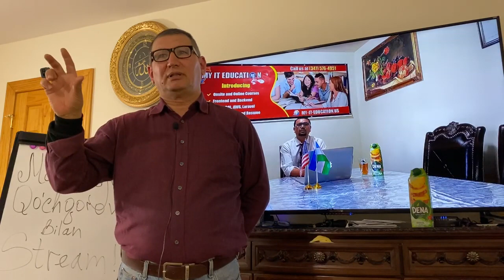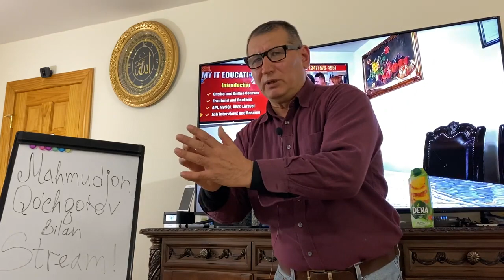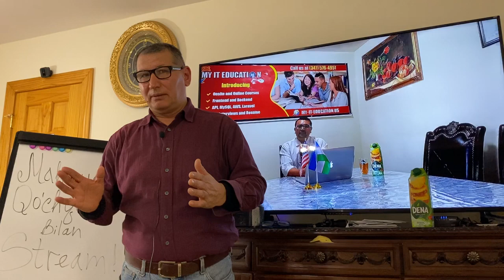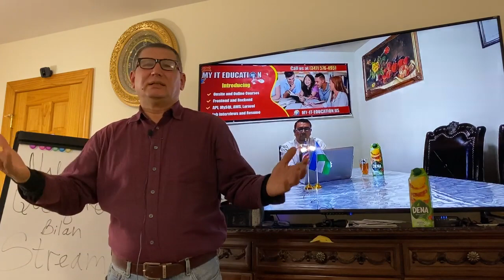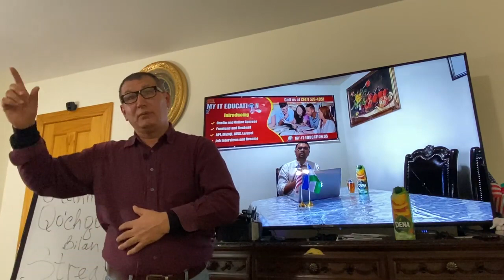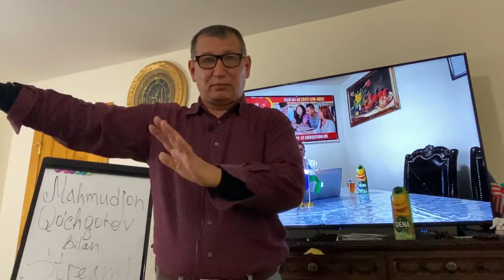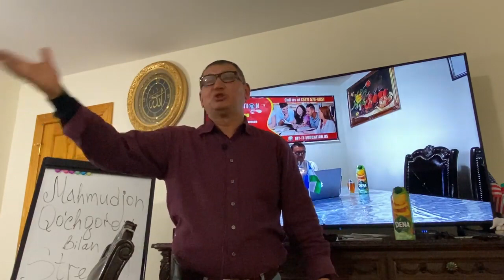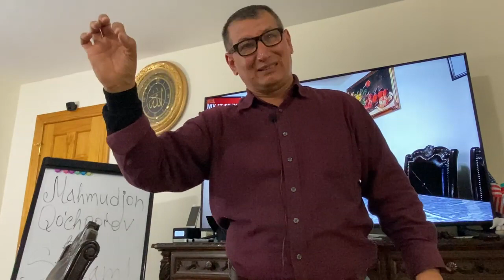Uzbek olimi Nobelga munosib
Videoda fizik olim Mahmudjon Kuchkarovning lingvistika- tilshunoslik faniga oid yangilik -ixtirosi tasvirlangan. Til o'rganuvchilar uchun MUHUM Qo'llanma // Видеода физик олим Махмуджон Кучкаровнинг лингвистика - тилшуносликка оид янгилик - ихтироси тасвирланган.
В этом видео впечатлена открытие, учёного физика Махмуджон Кучкарова в области лингвистики.
Рекомендуется для тех людей, которые хотят изучать различные языки

in this video, the discovery of the physicist Mahmudjon Kuchkarov
in the field of linguistics is impressed.
Recommended for people who want to learn different languages.